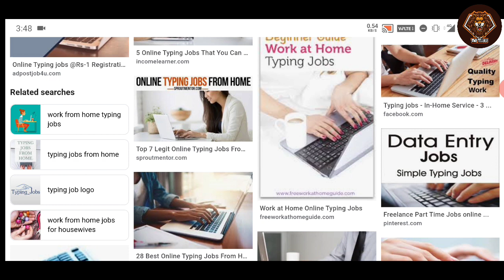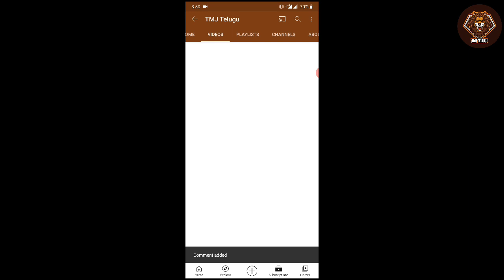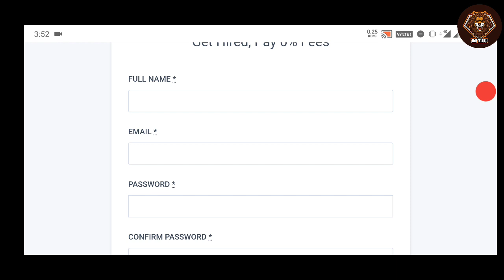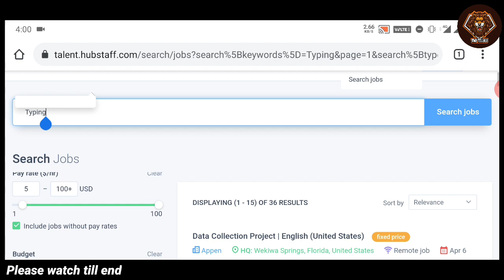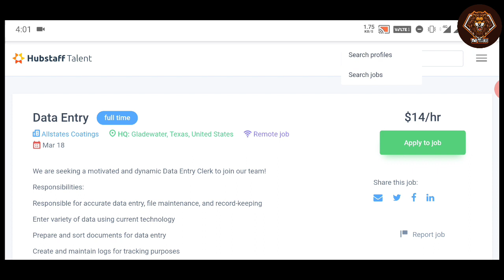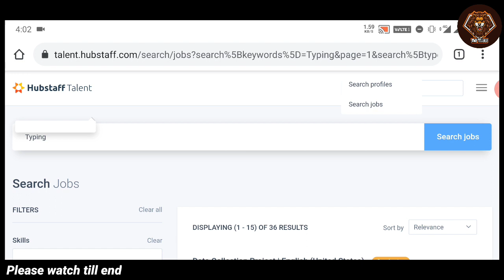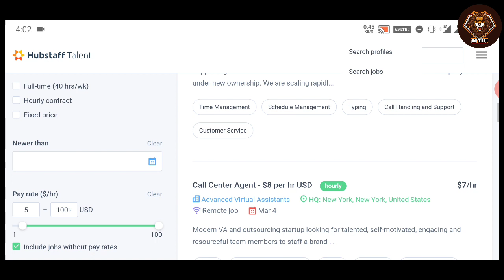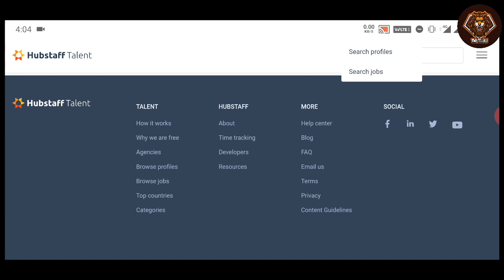Online Typing Jobs In Telugu | Work From Home Jobs In Telugu | Earn ₹40000 Monthly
How to earn money online in telugu : Online Typing Jobs In Telugu | Work From Home Jobs In Telugu | Earn ₹40000 Monthly

In these video we see how to earn money online in telugu.This is popular way to make money from home that is data entry jobs. if you are looking for work from home jobs this the best video.You can earn money in 2020 with out any investment from this data entry job.So please watch the video till end

4 Best Ways to Earn ₹20000 From Home | How to Earn Money Online 2020 | Sai Nithin |
How to earn money in online telugu 2020 | how to make money in online telugu 2020 | ఇంట్లో కూర్చొని రోజు రూ .1000 సంపాదించండి | Earn Money Online Copy-Paste Job Without Investment

Earn Money Daily By Talking | How to Earn Money Online 2019 | Earn By Translation in Telugu |
How to create youtube channel in 2018 Telugu Full Tutorial | How to Make Ringtone with Your Name Online By Telugu Online

How to Earn Money Working from Home || Copy Paste Jobs Online With No Investment |
How To Withdrawal Provident fund Online Without Employer Signature in Telugu |
Top Three legal ways to Earn Money From Home | In Telugu | By Jeevanpaul
how to earn 1 lakh per month without investment,how to earn lakhs in minutes,how to earn 10 lakhs within a month,i want 1 lakh rupees urgently,ways to earn 30 lakhs rupees,how to earn 10 lakhs in one day,earn 10 lakhs per month,how to earn 1 lac per day,how to earn money from home without any investment.

how to earn money without investment through mobile,earn money online without investment for students,jeevan paul,money,earn money,earn money online,youtube,freelanceఇంట్లో కూర్చొని రోజు రూ.1000 సంపాదించండి, earn,money,online,copy-paste ,job,android, mobile,make money on home,home part time job,telugu techworld,earn money on part time job,

5 best earning apps 2019,how to earn money by translation,how to make money online fast,10 ways to make money online,earn money online telugu,best part time job from home,work from home without investment,earn money online,make money online.

Quieres i solved in this video
how to earn money telugu books
how to earn money in home itself
how to earn money from home
i want money meaning in telugu
earn money meaning in telugu
work from home jobs in telugu
online earning telugu
how to earn money from youtube in telugu